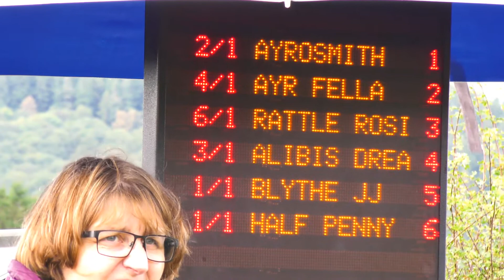Presteigne Harness Races 11 9 2021 Mile and a half Race